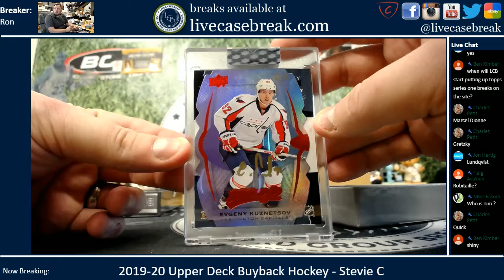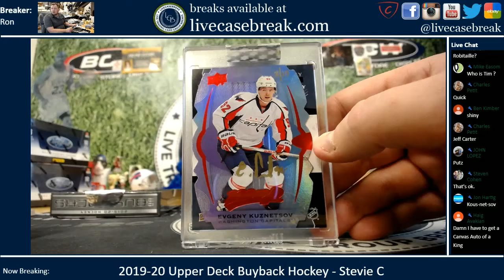2019 20 Upper Deck Buyback Hockey 1 Box Personal 2 Steven C 1 10 2020